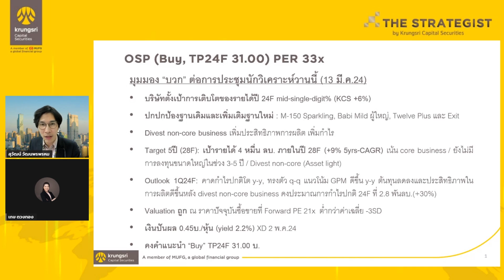OSP : Research highlight : 14 March 2024